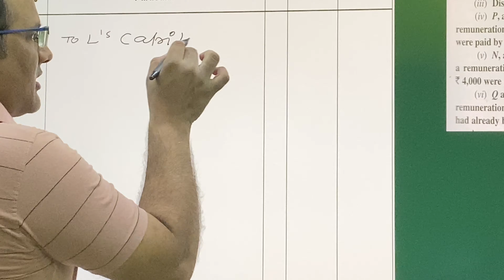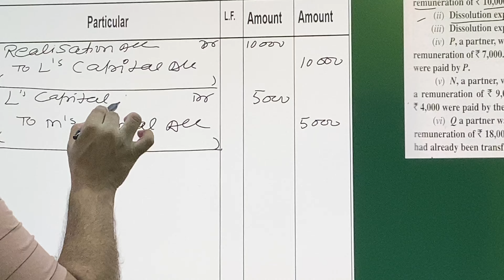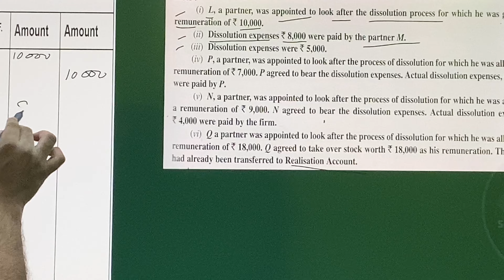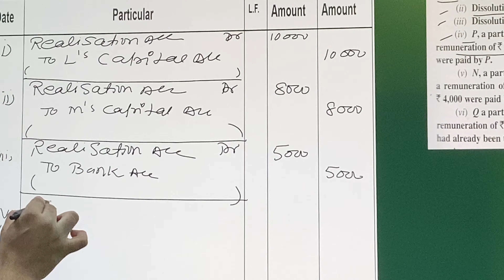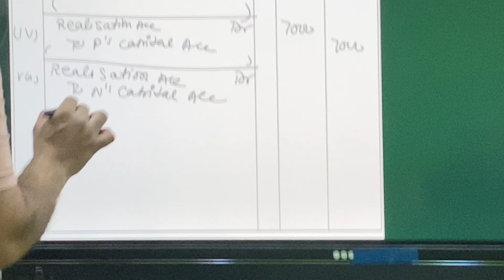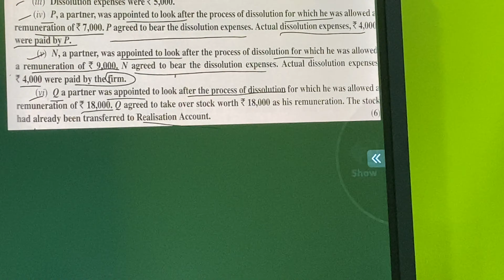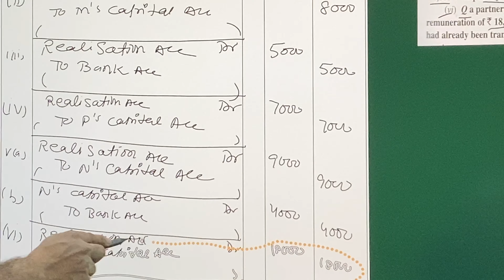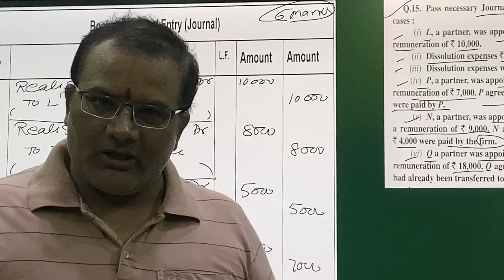CBSE Questions series 7 Dissolution of the Partner ship Firm COMMERCE DIGITAL CLASSES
A series that will develop the understanding of the concept Accounting treatment at the time of dissolution of the partnership firm.

A Series that develop the dissolution concept and its accounting treatment as per the board Examination and surely will develop your confidence to attempt this type of question in board examination.

My other videos for class XII and You are as follows:-